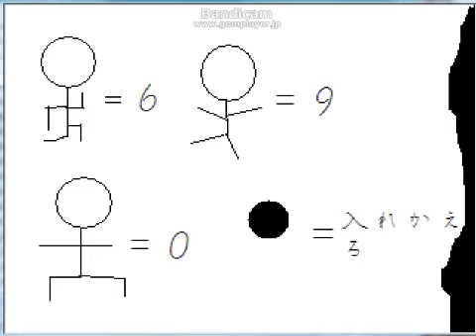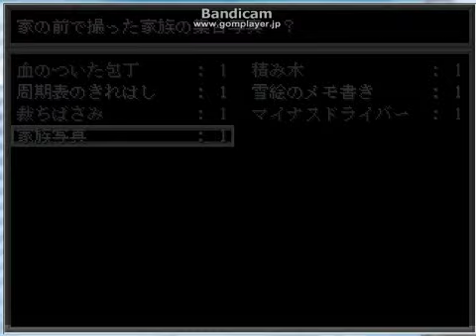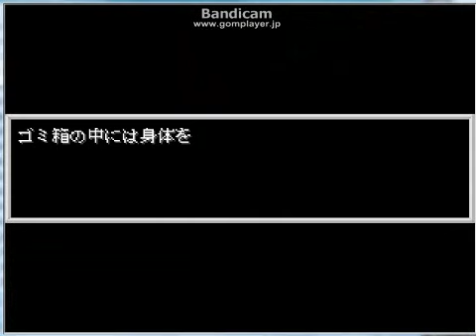【ホラーゲーム】記憶少女 実況プレイ パート１１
しょっぱなから間違っていますが、パート１１です。 お世話になっているダウンロードサイト様
【ゲーム】
ふりーむ！
【音楽＆BGM&画像サイト様のご紹介】
魔王魂